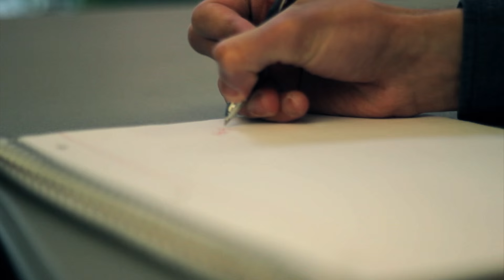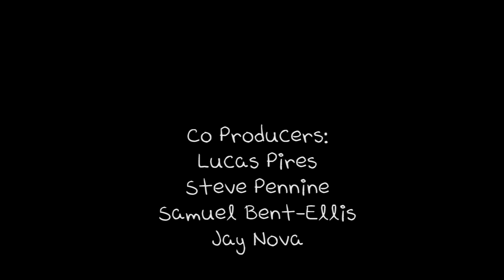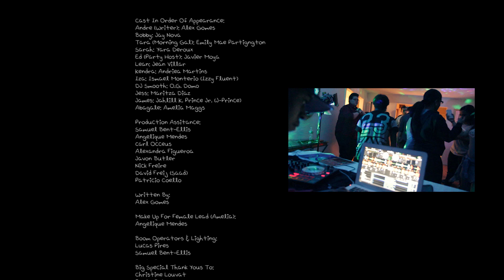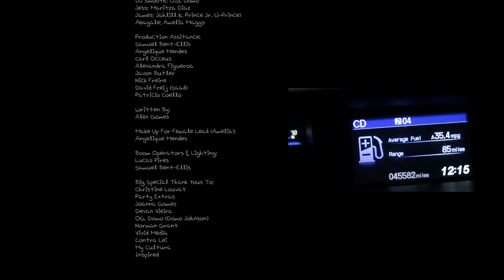Concept Films: "Here Dance Short Film" | WGP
We're excited to share WGP's first dance short film; the "Here Dance Short Film". Combining storytelling, choreography, and music.

Scene Selection:
Scene 1: At Campus (Intro)
 00:00 to 00:41

Scene 2: Seems Like More Play Than Work These Days
00:42

Scene3: I'm Throwing A Party Tonight
1:47

Scene 4: Choreography Interlude; "Here" Remix
(Should I Go To The Party)
2:35 to 3:34

Scene 5: Yeah I'll Be At The Party Bro
3:35 to 4:00

Scene 6: House Party
4:02

Scene 7: A Chance Meeting (A Cool Gal)
6:24

Scene 8: You Calling It A Night
8:37

Scene 9: "Here" Choreography
 (What Am I Doing Here)
9:17

Scene 10: Credits (Outro)
10:28

The short film was created alongside some great people. I was impressed, proud and inspired by the energy and talent that was brought into this. It's a beautiful thing to bring together people of different walks of life and talents to execute a vision. There is a message that I'll leave to the audience to decide to take from it and also stay tuned to the credits to see the the after story and added visuals.

A story about playing hard and working hard and finding that balance. About finishing what you started and what is inside of you that is yearning to live...it's to taking that action. Enjoy life, enjoy your work. Look out for a blog post on the video in a couple days. These video being more elaborate than others I didn't have a chance to write one on the  film's release date but there is a lot to be said about the experience of creating this.

Again thank you to everyone who came to the party. I'll be putting a list of the names of the people there ASAP. You should know of the names of the awesome people that were their just don't go stalking these wonderful folks and hope you enjoy the dance short film. Have a great weekend everyone!

Create & inspire,

Alex Gomes

Credits:

Director/ Choreographer/ Producer/ Editor:
Alex Gomes

Co Producers:
Lucas Pires
Steve Pennine
Samuel Bent-Ellis
Jay Nova

Dancers:
Alex Gomes
Javier Moya
Jean Villar

Cinematography:
Steve Pennine
Alex Gomes
Lucas Pires

Cast In Order Of Appearance:
Andre (College Writer): Alex Gomes
Bobby: Jay Nova
Tara (Morning Gal): Emily Mae Partington
Kara: Yara Deroux
Ed (Party Host): Javier Moya
Lean (Friend /Roommate): Jean Villar
Kendra: Andriea Martins
Iza: Ismael Monterio (Izzy Fluent)
DJ Smooth: OG. Domo
Jess: Maritza Diaz
James: Jahlill K. Prince Jr. (J-Prince)
Abagael (The Girl): Amelia Maggs

Production Assitance:
Samuel Bent-Ellis
Angelique Mendes
Carl Occeus
Alexandra Figueroa
Javon Butler
Nick Freire
David Freij (Saad)
Patricio Coello

Written By:
Alex Gomes

Make Up For Female Lead (Amelia):
Angelique Mendes

Boom Operators & Lighting:
Lucas Pires
Samuel Bent-Ellis

Big Special Thank Yous To:
Christine Louvat
Party Extras
Joanna Gomes
Devan Vieira
OG. Domo (Domo Johnson)
Norman Grant
Vivid Media
Contra Lei
My Cultura
Inspired

Music Featured In Film In Order of Appearance (Sound Track):
"Here" By Alessia Cara (Acoustic Version)
"Dreams Money Can Buy" By Drake (Instrumental Version)
"Hot Nigga" By Bobby Shmurda (Live Setting Audio)
"Here" By Alessia Cara (Lucian Remix)
"0 to 100/ The Catch Up" By Drake
"She Wildin" By Fabolous (Featuring Chris Brown)
"Ms. Jackson" By OutKast
"Planez" By Jeremih (Featuring J. Cole)
"Here" By Alessia Cara (Vincent Remix)
"Here" By Alessia Cara
"Here" Remix By Alessia Cara (Featuring Logic)
"Recognize" By PARTYNEXTDOOR (Featuring Drake)

Extras Cast:

(Extras list on blog post)
Featured Clothing Brands:

For Contra Lei Clothes: Contact @contraleiapparel on Instgram

For My Cultura Clothing: Contact @my_cultura on instagram

Links:
Blog Post: